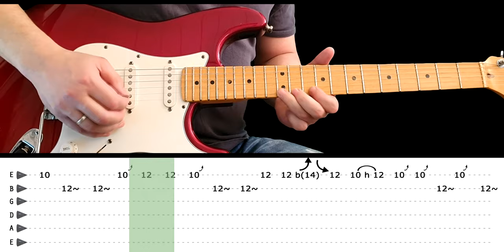THE THRILL IS GONE - Guitar lesson - Intro solo with tabs (fast & slow) - B.B. King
Album: Completely Well

Translations:

the thrill is gone - aula solo de guitarra com tabs - B.B. KING

the thrill is gone - Guitar solo lesson with tabs - B.B. KING

the thrill is gone - lezithe thrill is gone di chitarra solista con tabs - B.B. KING

the thrill is gone - Gitarrensolounterricht mit Tabulatoren - B.B. KING

the thrill is gone - cours de guitare solo avec tabs - B.B. KING

the thrill is gone - pelajaran solo gitar dengan tab - B.B. KING

the thrill is gone - lección de guitarra en solitario con tabs - B.B. KING

the thrill is gone - タブ付きギターソロレッスン - B.B. KING

the thrill is gone - टैब के साथ गिटार एकल सबक - B.B. KING